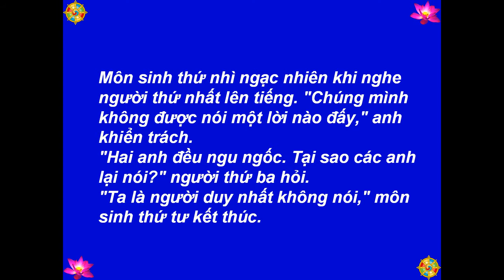071 - Học Im Lặng (Learning To Be Silent) - 101 Truyện Thiền (101 Zen Stories) -[HD-720P]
Best View-Hình Rõ Đẹp: [HD-720P] - Buddha - Đức Phật - 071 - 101 Truyện Thiền (101 Zen Stories) - Học Im Lặng (Learning To Be Silent) - Transcribed By: Nyogen Senzaki & Paul Reps. - Chuyển Ngữ: Tâm Minh Ngô Tằng Giao - Source-Nguồn: BuddhaSasana - Picture-Hình: chandawimala.blogspot.com, global.rakuten.com - Music-Nhạc: Santa Lucia - Teodoro Cottrau - 1849 - Made by-Thực Hiện: Nguyễn Văn Tiến - tienvnguyen.net - Apr/15/2013